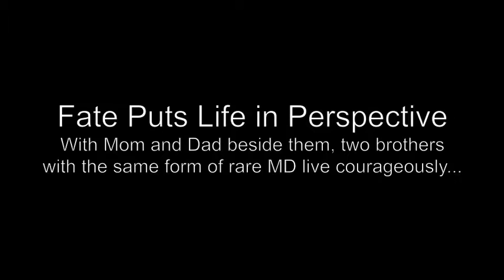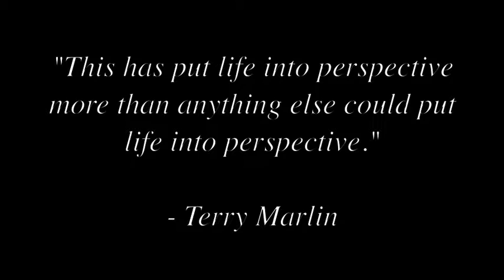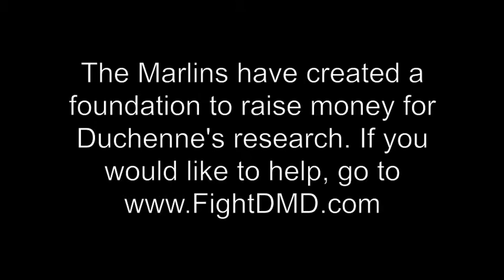Fate Put Life In Perspective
The Marlin family faces the challenges of having two sons with duchenne muscular dystrophy. Through faith, family and hard work the family faces the disease. The family has started a foundation to raise awareness and money, FightDMD.com.